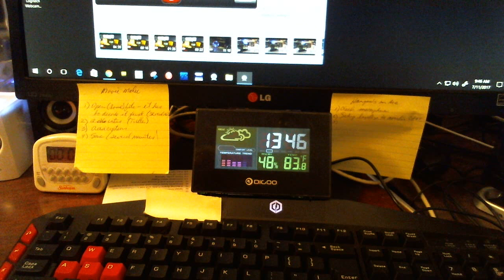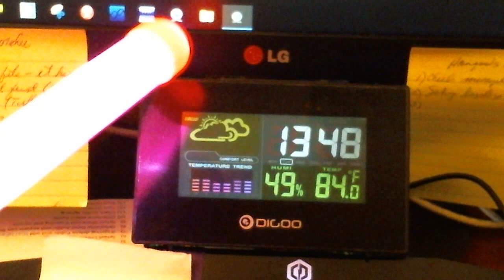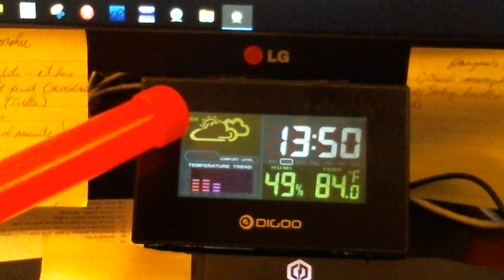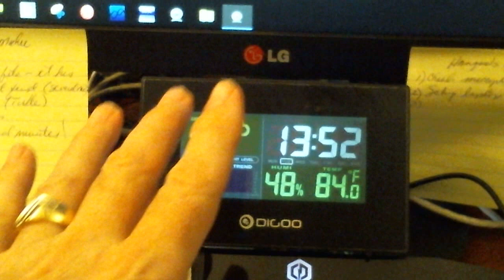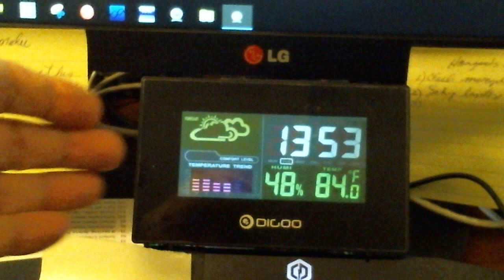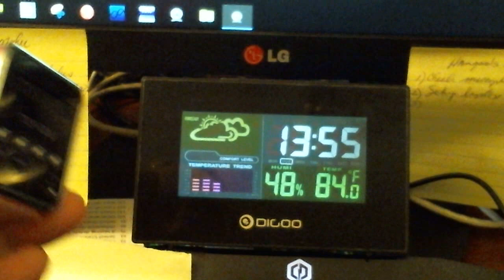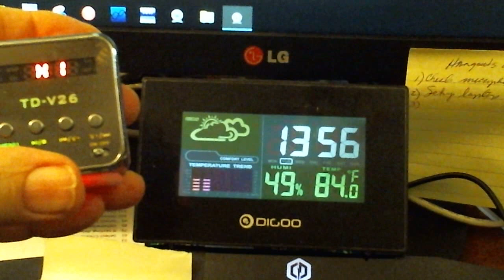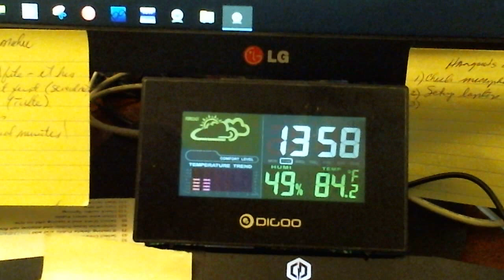TRRS #1236 - Gadgets - Weather Station/UTC Clock